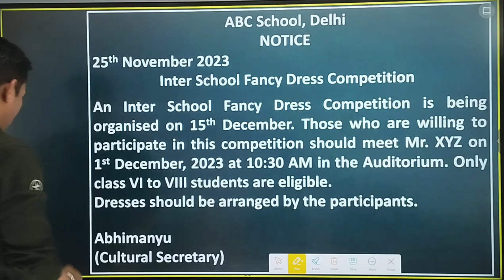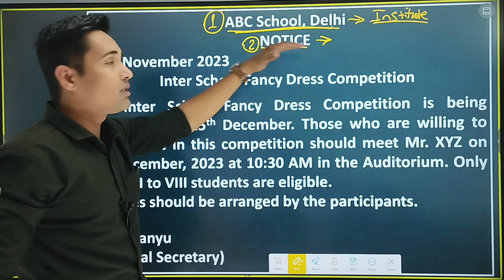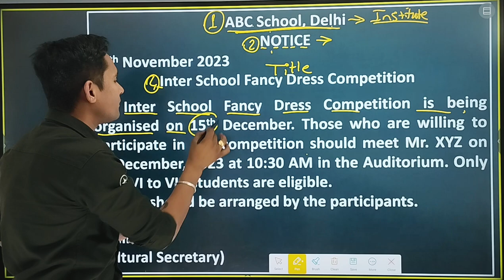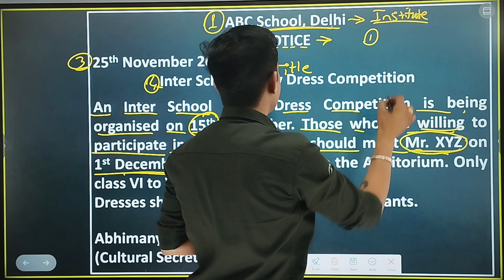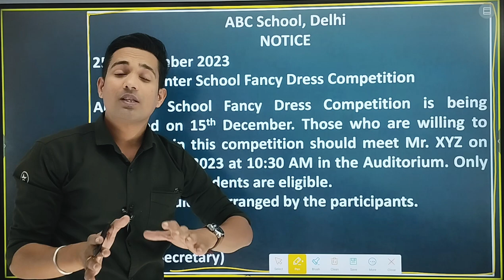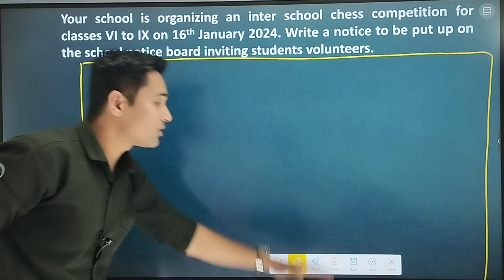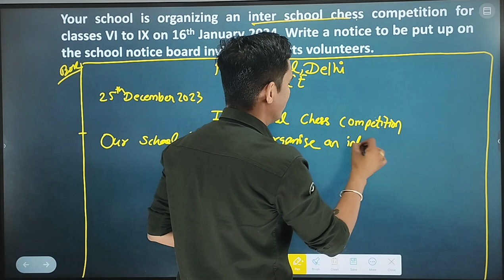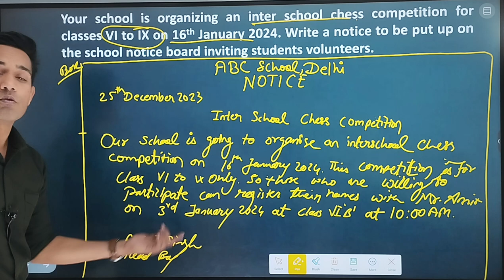Notice Writing | Notice Writing Format | Notice Writing In Hindi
Notice Writing/Notice Writing Format/Notice Writing Format/Class 9,10,11,12,6,7,8

english me kaise soche
english likhne kaise sikhe
english grammar complete
course english to hindi translation
study hacks by digvijay